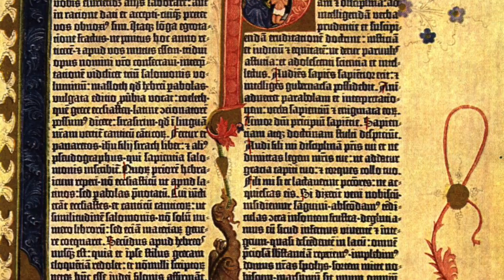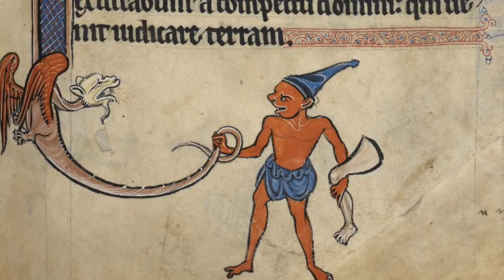Medieval monks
Mr. Defusco ss project